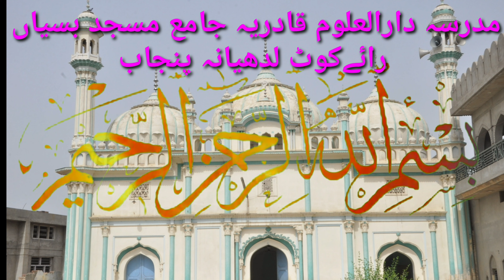Har koi hi sedaye har koi h dewana h sahe doaalam ka indaaz judagana